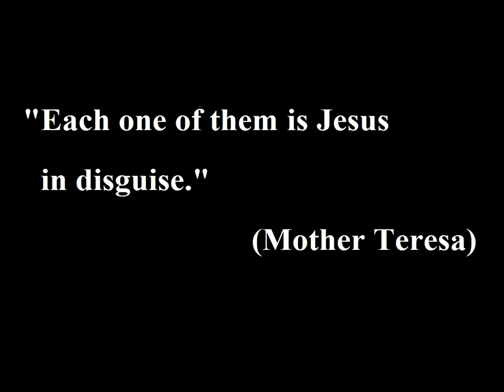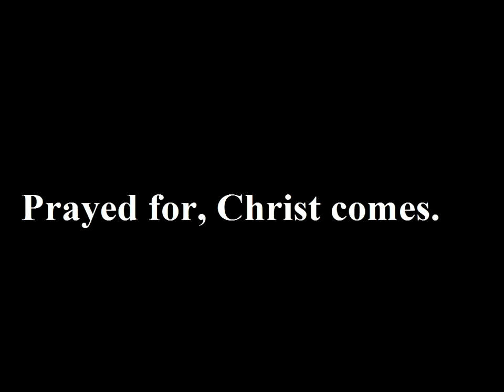Thea Gilmore - Sol Invictus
I put this together in December 2010 as a worship aid for a Sunday morning service: a selection of images I found online, scored to Thea Gilmore. For some reason marrying a secular / pagan song about being halfway out of the dark with transparently Christian imagery seemed to work.

(I would appreciate it if you wouldn't enter into theological debate here, believer or otherwise. I'm not really interested, and there are other forums - this isn't the place!)